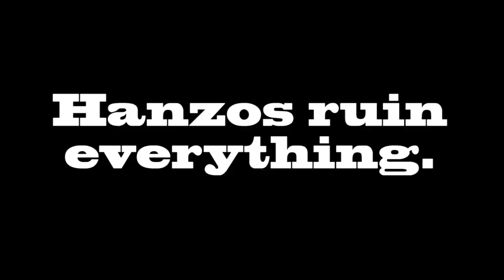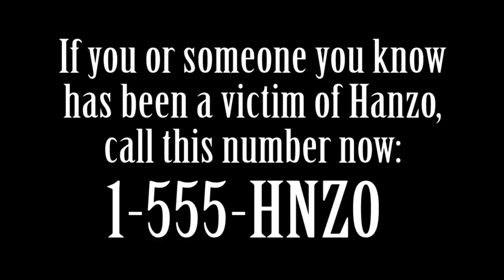Overwatch - Let's Have A Truce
So I had this...interesting experience in Overwatch today.  I wouldn't be surprised if this was staged, but I just had to make a video out of it.